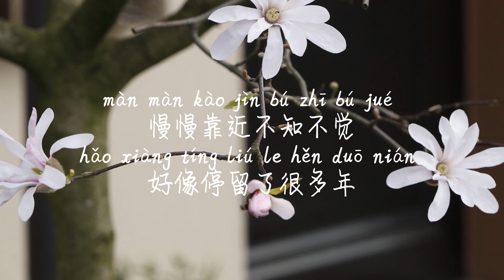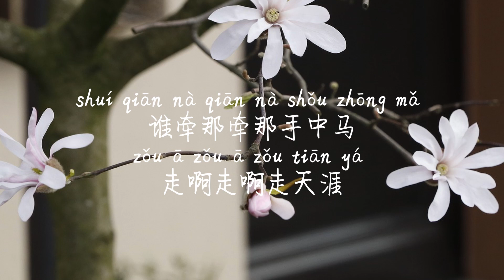【花与马-大籽】HUA YU MA-DA ZI /TIKTOK,抖音,틱톡/Pinyin Lyrics, 拼音歌词, 병음가사/No AD, 无广告, 광고없음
คอยติดตาม💖ทุกวันกับการรักษาในทีวี